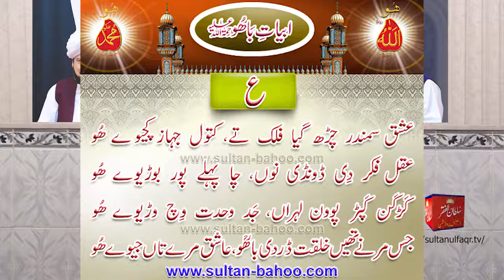Kalam e Bahoo/Abyat e Bahoo Ishq Samundar char gaya Falak Tee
Kalam e Bahoo/Abyat e Bahoo Ishq Samundar char gaya Falak Tee (134/201)